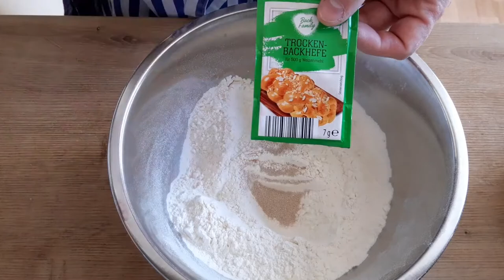Кулебяка с рыбой . Recette koulibiac de saumon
Для рецепта нам понадобится:
Дрожжевое тесто:
Мука ( тип 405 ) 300 гр
Молоко 125 мл -  3,5% жирности
1 Яйцо
Дрожжи сухие 3 гр
1 ст.л сахара
0,5 ч.л. соли
40 гр сливочного масла

Тесто для блинов:
3 ст.л муки с горкой ( 60 гр)
200 мл молока
1 Яйцо
Соль
Масло растительное

Сливки 100 мл  30%
Соль, перец, мускат
Чеснок 0,5 зубчика
2 ч.л кукурузного крахмала- разведённого в холодной воде
Шампиньоны 350 гр ( брутто )
Рис 70 гр ( нетто ) - любой
Сливочный сыр 200 гр ( Ваш любимый - имел ввиду сыр )
1 Желток + молоко для смазывания пирога
Немного сливочного масла - для смазывания готового пирога
Можно в начинку добавить тархун ( эстрагон ) или тимьян